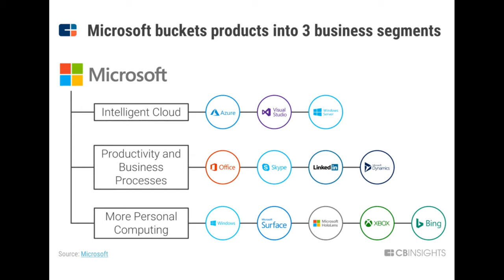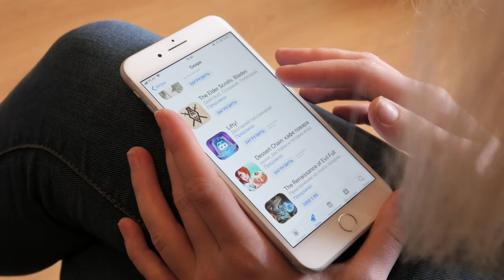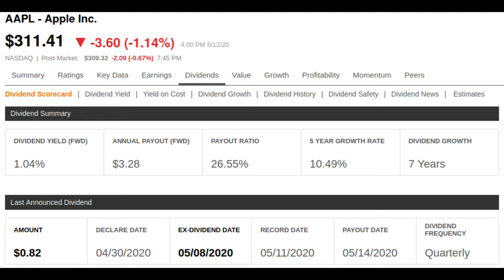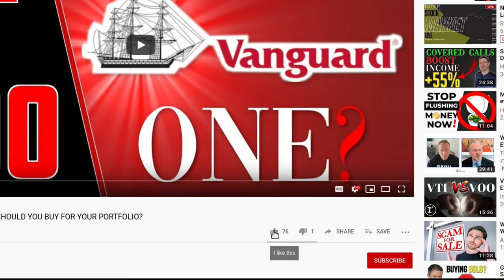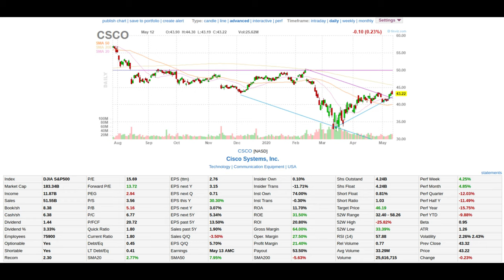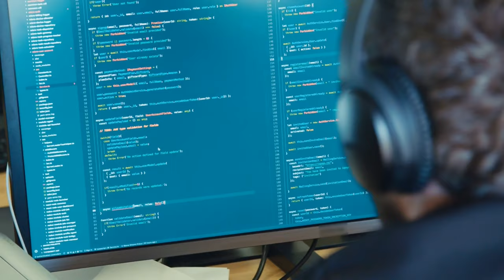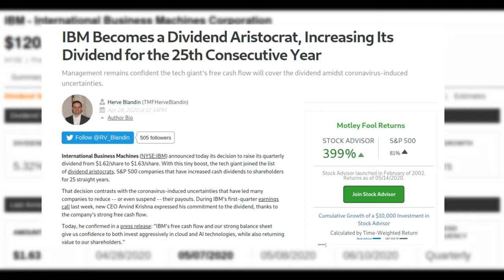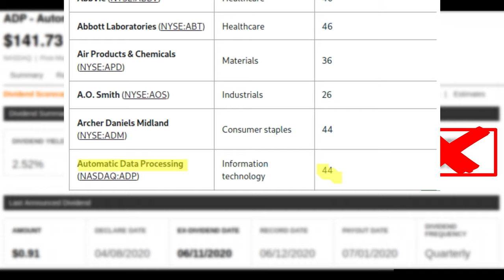Best Tech DIVIDEND Stocks | Apple, Microsoft and more!! | Passive Income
Microsoft,  founded in 1975 by Bill Gates and Paul Allen.  Head quartered in Redmond, Washington.
This ginormous company has multiple income streams from various business segments.  The business segments are Productivity and Business Processes, Intelligent Cloud, and Personal Computing.

Microsoft the largest company by market capitalization at the time of this recording at 1.37 trillion.  A current dividend yield of 1.09% and a payout ratio of  35.85%.  A 5 year CAGR of 10.45%.  Microsoft has 16 years of consecutive growth and has survived 1 recession.

Apple computer company, founded in 1976 by Steve Jobs, Steve Wozniak, and Ronald Wayne.  Head Quartered in Cupertino California.   Apple known for products such as the Macintosh back in the 80’s, iPod, iPhone, Macbook pro back in the mid 2000’s.  More recently for products such as Apple Watch, iCloud, Apple Music, and Apple TV.

Flip flopping with Microsoft, Apple has a market cap of 1.357 trillion and a current dividend yield of 1.04%.  The payout ratio is very low 26.55% and the 5 year compounded annual growth rate is 10.49%.  The company did pay a dividend back in the 1990’s but it was suspended and didn’t return until 2012.  The current consecutive dividend growth is 7 years.

Intel Corporation founded in 1968 by Gordon Moore and Robert Noyce.  Headquartered in Santa Clara California.   The worlds largest semiconductor chip manufacturer.  Intel, most known for the x86 microprocessors made popular by Pentium Processor and the “Intel Inside” campaign.

Intel with a market cap of 249 billion and a dividend yield of 2.26%.    The payout is super low at 27.8% and the 5 year compounded annual growth rate is 6.96%. Intel is a dividend growth of 6 years starting in 2015.

Cisco Systems founded in 1984 by Lenard Bosack and Sandy Lerner.  Headquartered in San Jose California.  Yes, Cisco the technology company, not the food company.  Cisco was an instrumental part of the internet in it’s early stages at Stanford University.

Cisco with a market cap of 183 billion, and a healthy dividend yield of 3.32%.  The payout ratio is just in the middle at 48.19%.   A very healthy 5 year compounded annual growth rate of 13.27% with a dividend growth of 8 years starting the streak in 2011.

Originally named Computing Tabulating Recording Company or (CTR)  but was renamed in 1924 to International Business Machines or (IBM).  IBM is one of the oldest companies founded in 1911 by Charles Ranlett Flint and Thomas Watson and Headquartered in Armonk New York.

IBM with a market cap of 106 billion and a dividend yield of 5.32%.  Payout ratio is respectable 58.8% with a healthy 5 year compounded annual growth rate of 8.63%.

IBM just raised it’s dividend in April 2020 which officially put the company at 25 years of consecutive dividend increases, therefore becoming a dividend aristocrat.

ADP Stock

Books that I like:
Rich Dad Poor Dad
Education Of A Value Investor

Production Equipment:
Main Camera
Web Camera
Lav Microphone
Backup Lav Mic
USB Microphone
Audio Recorder
Main Lighting
Travel Lighting